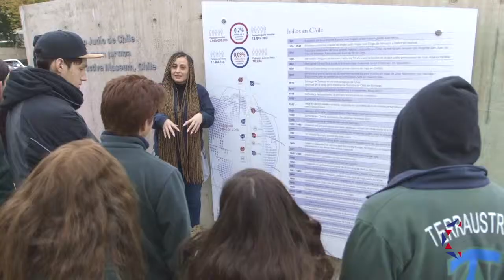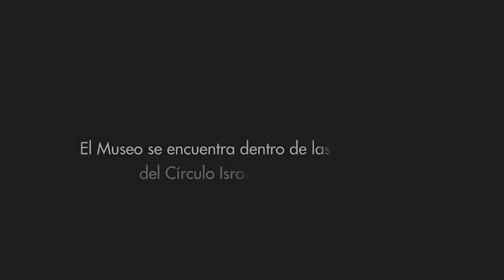Museo Interactivo Judío de Chile: VIVE LA EXPERIENCIA